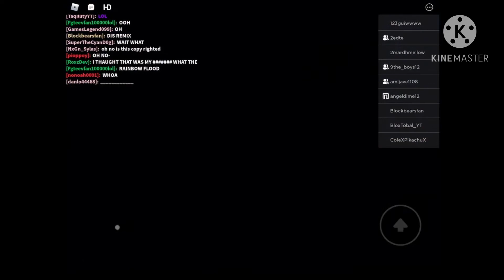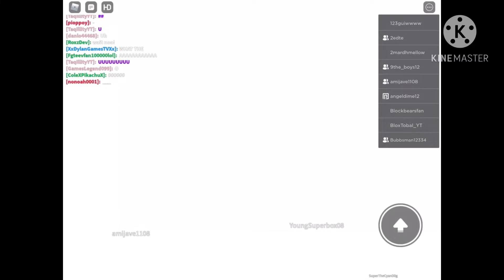Nexo City | Concert Event | ROBLOX Live Event